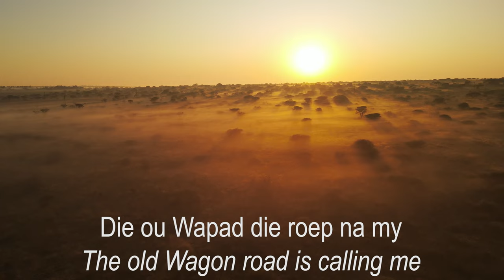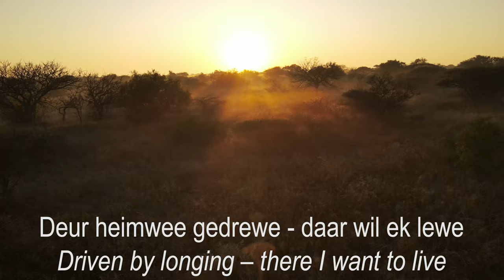Daar doer in die Bosveld (English subs)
Lied: Daar doer in die Bosveld
Sanger: Jurie Ferreira
Videogrepe: Morné Olivier - Limpopo Provinsie

Jurie Ferreira (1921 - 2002) was ’n Afrikaanse sanger. Van sy bekendste treffers is: Die swaeltjie, Die blonde matroos, Tahiti, Boereseun en Erika. Hy het ook sy verskyning in rolprente soos Kom saam, vanaand, Hier’s ons weer, Alles sal regkom en Altyd in my drome gemaak.

Ferreira is 1921 in Ventersdorp in die Noordwes gebore. In 1936 bring sy pa hom as 15-jarige na Johannesburg vir ’n sangopname. Sy eerste kommersiële plaat, Tier, word 1939 opgeneem. In 1941 sluit hy by die orkes van Arnout Malherbe aan. Hendrik Susan bied hom in 1945 ’n kontrak aan en hulle toer vir sewe jaar saam deur die land. In 1954 begin hy sy eie orkes en in 1965 sluit hy by die leër aan.

Hy is op die ouderdom van 82 in 1 Militêre Hospitaal in Voortrekkerhoogte na ’n lang siekbed oorlede. Hy laat sy vrou, Sue, twee seuns en drie stiefseuns agter.